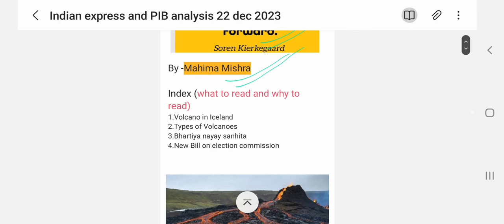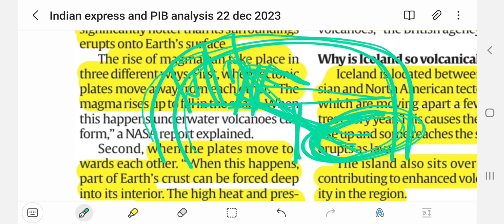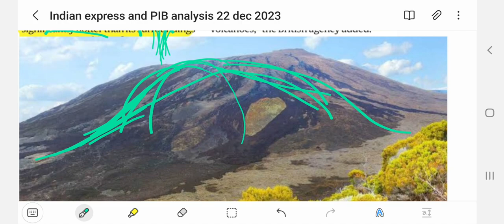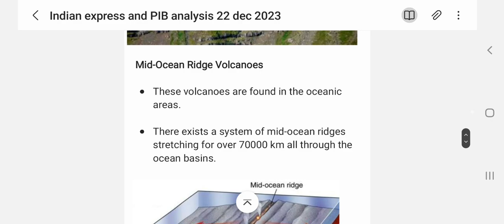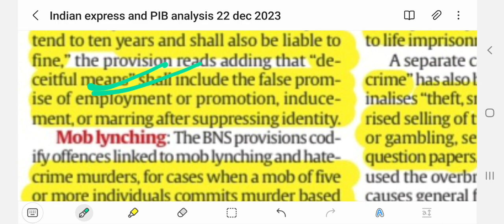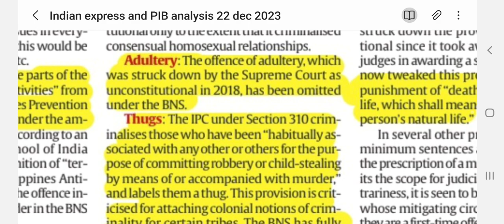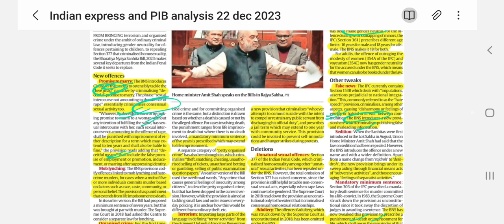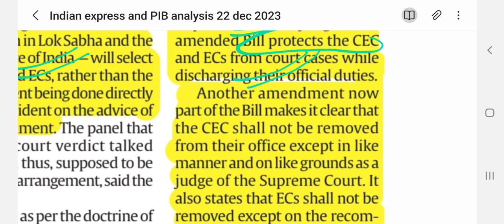22 dec 2023/ Indian express analysis today and PIB for upsc and other exams in just 30 minutes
From Headlines to Success: Unlocking the Power of Newspaper Analysis in Competitive Exams

In this video, we will discuss the most important key news and special focus topics that are crucial for your UPSC prelims and mains exams( gs paper 1,2,3,4 and essay)

Stay updated with our daily analysis and stay ahead in your preparation.

Watch this video till the end to learn about the latest developments, in-depth analysis, and expert insights on various current affairs topics.

IndianExpressAnalysis Dailycurrentaffairs UPSCvideos importanttopicsfor exams
editorialdiscussion digitallearning sscfacts upscexams veryimportant prelims mains interview indiaand world news#short#important